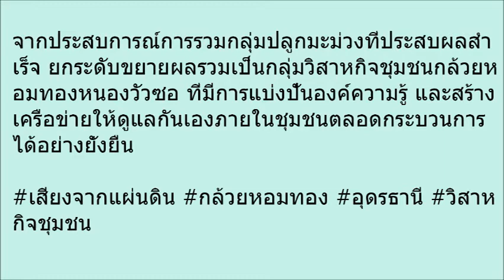สารคดีเสียงจากแผ่นดิน season 2 EP 20 “วิสาหกิจชุมชนกล้วยหอมทอง” ต กุดหมากไฟ อ หนองวัวซอ จ อุดรธานี